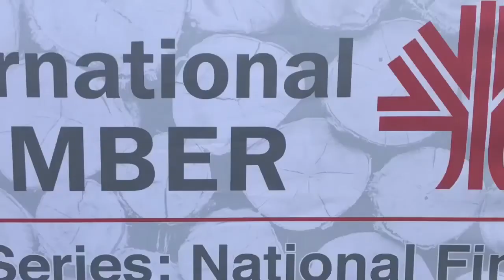International Timber National Final - Woburn Golf Club, Marquess Course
Highlight clips from the International Timber National Final on the Marquess Course at Woburn Golf Club on 5th October, 2017. This was a UK corporate golf event professionally organised and hosted by Will Roebuck Golf.